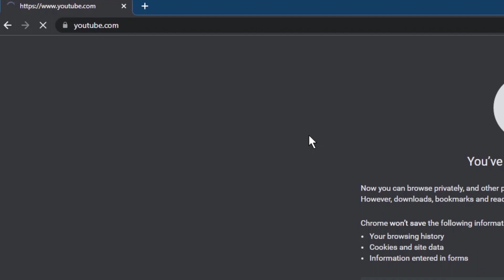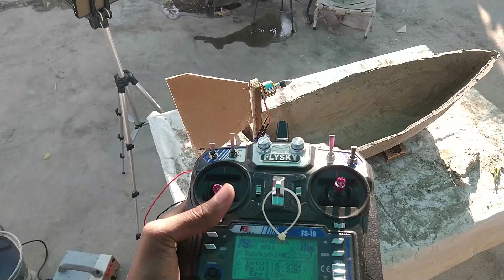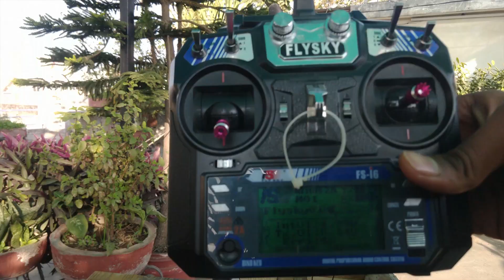I made a RC Boat using Cement || Can it Float?? || Is Concrete Boat possible ?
check out this : " Emerald the Pool villa " such a beautiful place in Jaipur for spending relaxing time   with your families and friends

Address    :  Plot No 19,Ridhi Sidhi Nagar keshyawala near Urbana Jewels muhana, Jaipur, 302029

Google maps.  :  Emerald the Pool villa
Plot No 19,Ridhi Sidhi Nagar keshyawala near Urbana Jewels muhana, Jaipur, 302029

I was very curious to make a concrete boat that floats on water, so that's why I made a concrete boat using cement. In addition, I used cloth and generic RC electronics to support and control the cement. My channel's members gets all schematic about the making process.